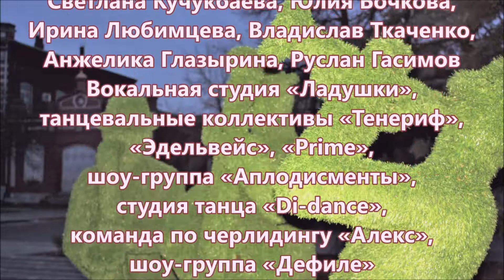Фонтанирующий первомай в Троицке. Видео: Олег Сойнов. 1 мая 2022 г.